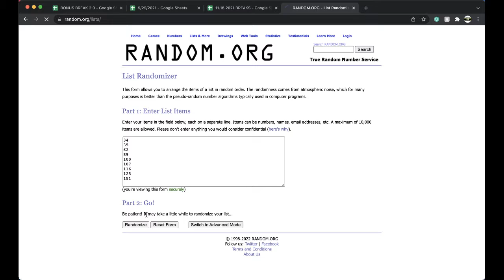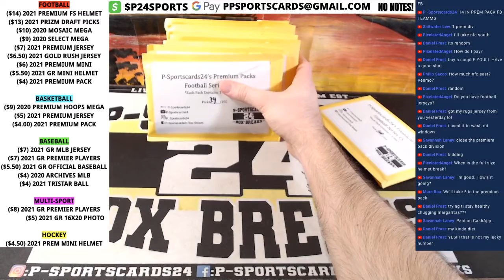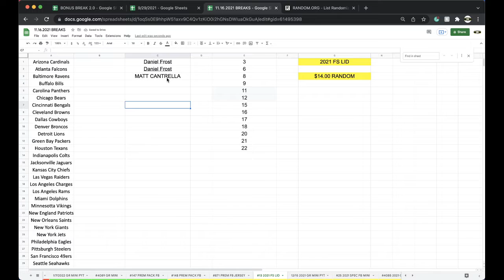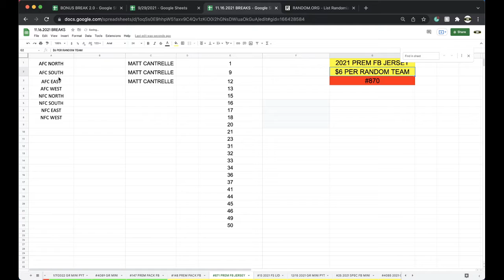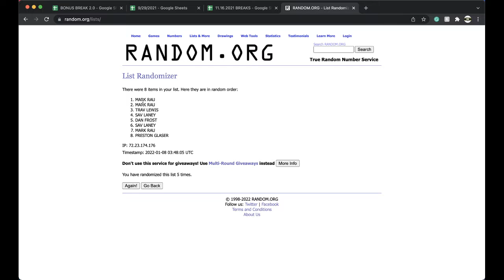BREAK #147 | 2021 P-SPORTSCARDS24'S PREMIUM NFL FOOTBALL CARDS LIVE PACK BOX BREAK